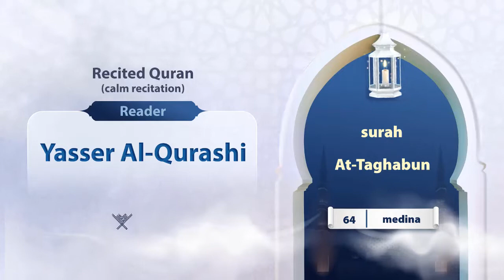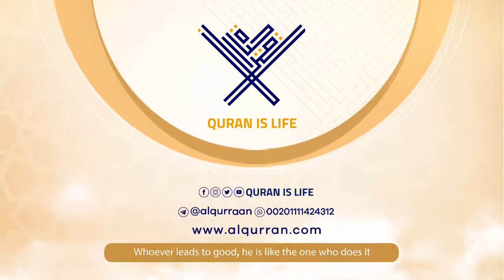surah At-Taghabun {{64}} Reader Reader Yasser Al-Qurashi